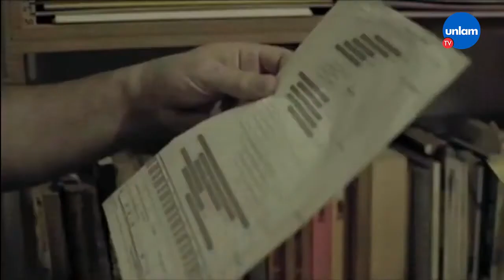“Rivera 2.100" y "La dosis" se estrenan en CINE.AR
Esta semana debutan el documental “Rivera 2.100”, realizado por Miguel Kohan, y el largometraje de ficción “La dosis”, dirigido por Martín Kraut.

Ambos filmes se emitirán este jueves y sábado en CINE.AR TV, a las 20 y a las 22. Asimismo, desde este viernes estarán disponibles de forma gratuita, durante una semana, en CINE.AR Play.

📽 “Rivera 2.100 -Entre el ser y la nada-” es un filme apto para todo público, que cuenta con las participaciones de Esther Soto, "Donvi", Lito, Liliana y Fidel Vitale.

Un recorrido por la casa y estudio de grabación de Villa Adelina donde, en medio de la noche más oscura de Argentina durante 1976, la familia Vitale creó un oasis musical y cultural.

Allí emergió buena parte de la cultura alternativa de la época y un modo de gestionar la creación artística en absoluta libertad e independencia que perdura hasta nuestros días.

📽 “La dosis” es un thriller apto para mayores de 13 años, que cuenta con las actuaciones protagónicas de Carlos Portaluppi, Ignacio Rogers y Lorena Vega.

La historia se centra en Marcos, un enfermero experimentado que trabaja en el turno nocturno de una clínica y guarda un secreto. Sin embargo, la llegada de un nuevo compañero, Gabriel, pone en peligro su enigma y lo encierra en un misterioso laberinto.